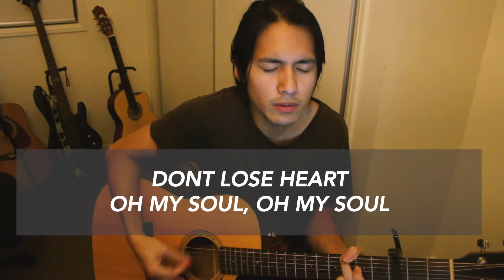King of Glory - Passion // Acoustic Cover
Ephesians 3:20

"Now to him who is able to do immeasurably more than all we ask or imagine, according to his power that is at work within us"

Watch our movieworld vlog here!

Or our friend's testimony!